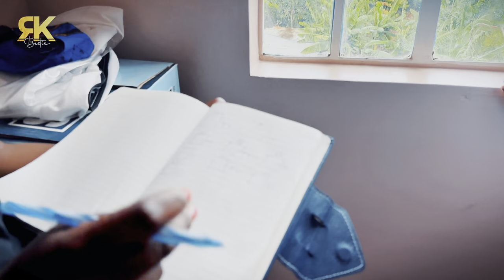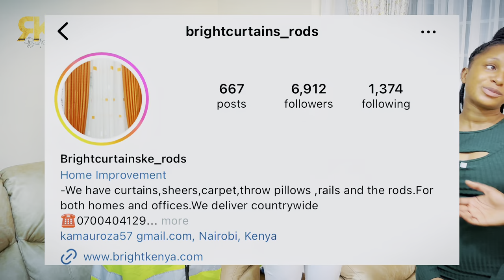OUR NEW NAIROBI HOUSE MAKE OVER || RUTH K & bestie MULAMWAH || pt 2